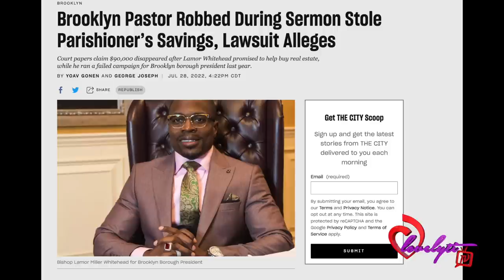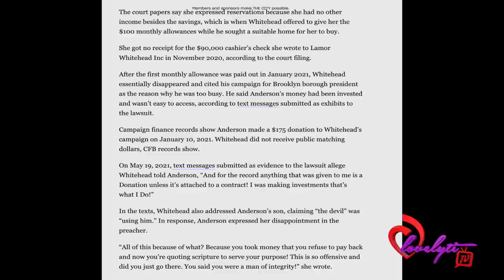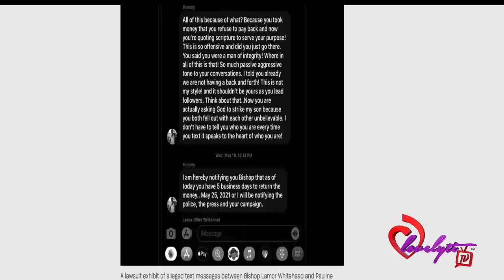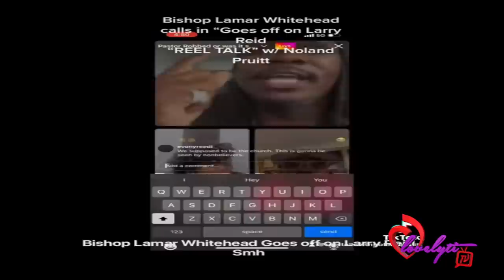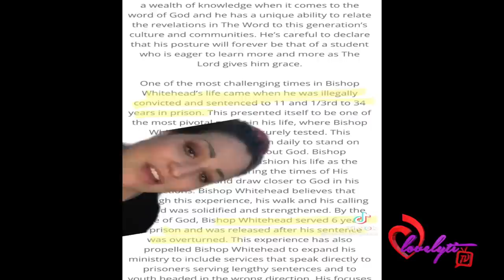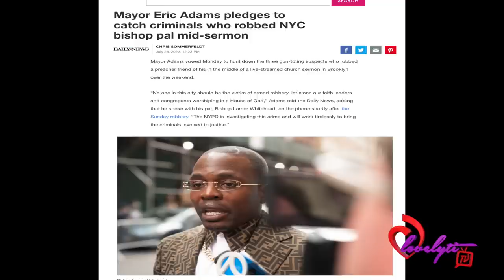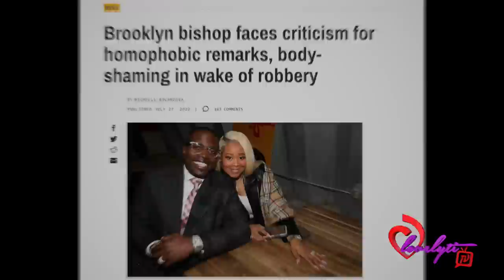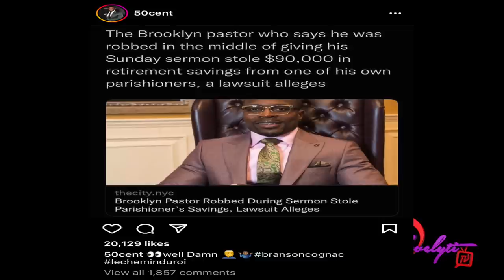Flashy hiphop pastor accused of stealing 90k from parishioner+ExChurch member calls the robbery fake